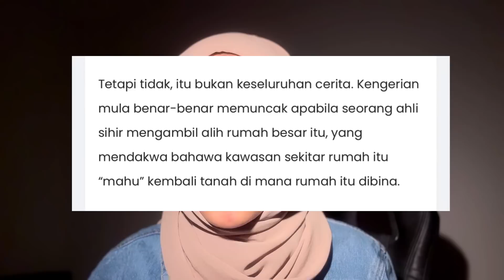5 TEMPAT PALING BERHANTU DI MALAYSIA!! RAMAI TAK TAHU 😱